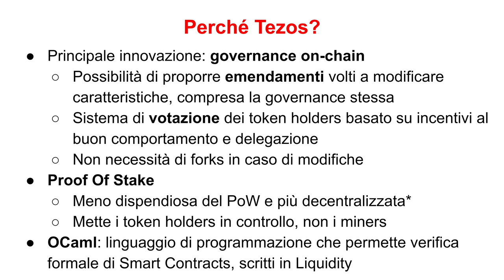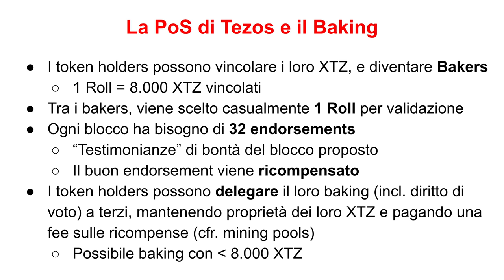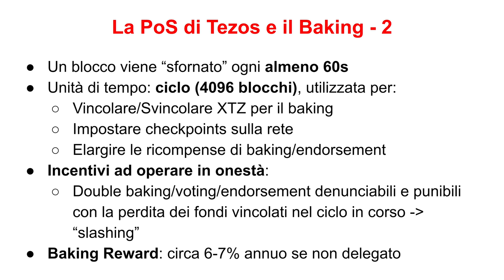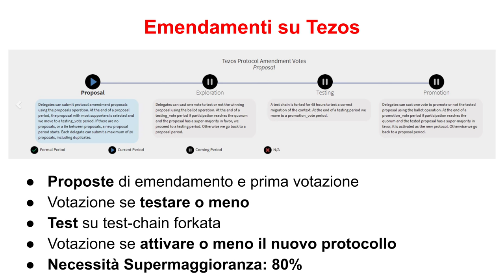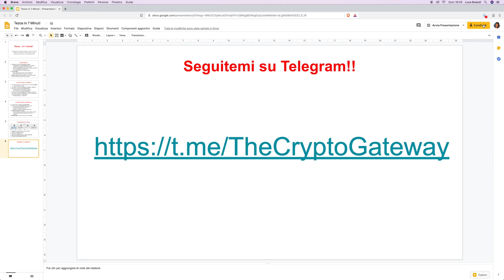TEZOS (XTZ): Baking, Proof Of Stake e Rendita Passiva. Cos'è e Come funziona? (ITA)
In questo video, vi spiego in 7 minuti come funziona Tezos (Blockchain & Coin) in tutti i suoi aspetti. Perché scegliere Tezos, il suo Proof Of Stake, il Baking ed il rendimento passivo che può generare.

Tezos è una piattaforma molto innovativa ed interessante, nonostante la sua ICO molto discussa e criticata.

La sua particolarità principale è la Governance, completamente on chain, che permette alla piattaforma di evolversi senza necessità di forkare, evitando i costi e gli oneri che ne conseguono.

Questo è reso possibile dal processo di votazione (sempre on-chain), che prevede anche la possibilità di delegare.

Inoltre, tramite il Baking, è possibile guadagnare un interesse fino al 7% annuo circa.

Nel video, vi spiego tutto quanto... In 7 minuti!

Cerchi un Hardware Wallet per tenere i tuoi Bitcoin al sicuro? Vai di Ledger! In questo video te lo descrivo minuziosamente